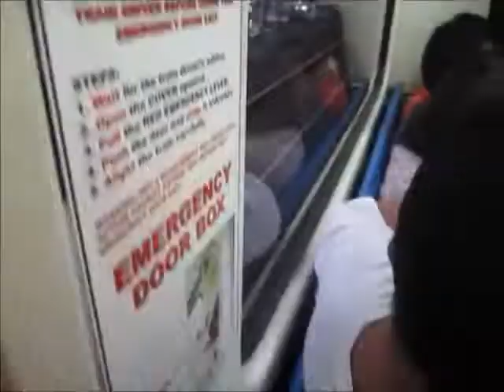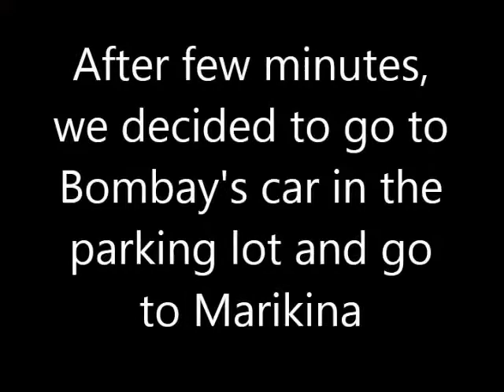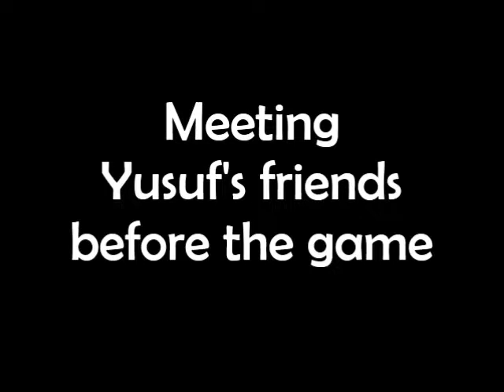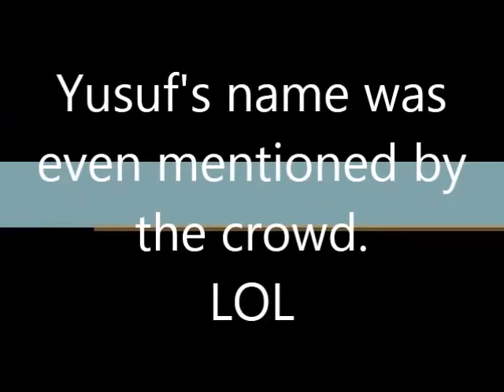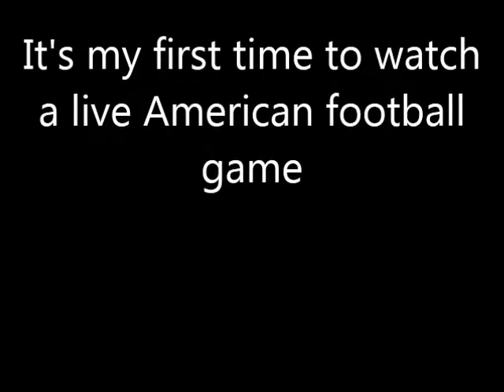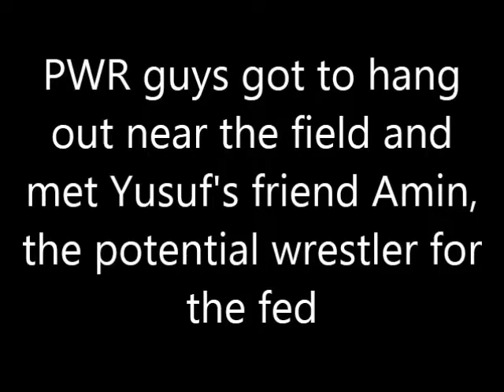My Wrestling Past (2014): TNAE Ep 2 Season 1: "Marikina"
My Wrestling Past (2014): The Nelson Aman Experience (TNAE) Ep 2 Season 1: "Marikina"